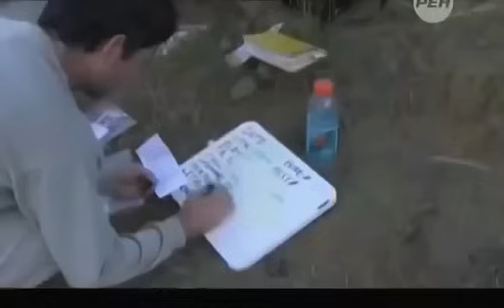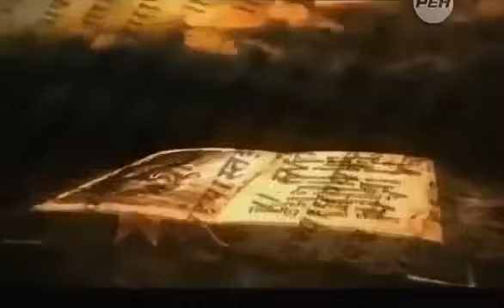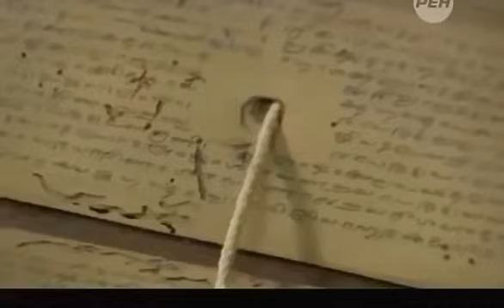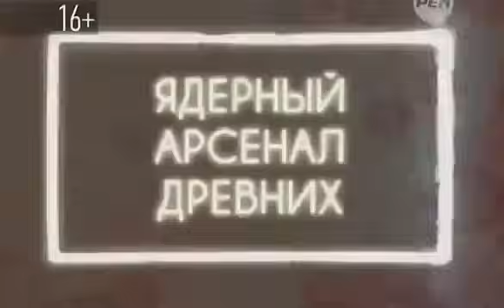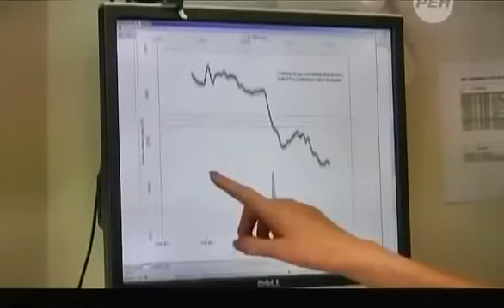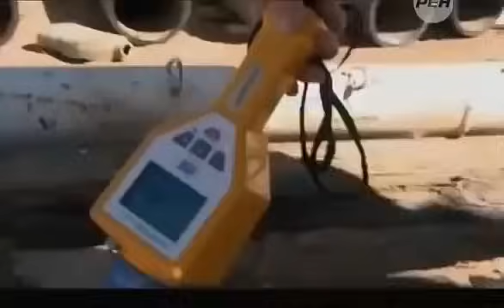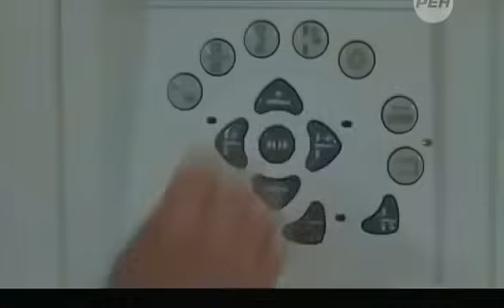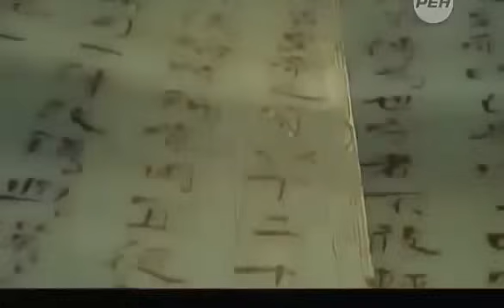ОНИ ЖИЛИ ЗДЕСЬ ДО НАС! ДРЕВНИЕ ПРИШЕЛЬЦЫ НАСЕЛЯЛИ ПЛАНЕТУ ЗЕМЛЯ! 23.10.2020 ДОКУМЕНТАЛЬНЫЙ ФИЛЬМ HD